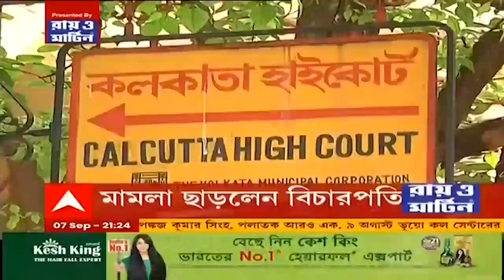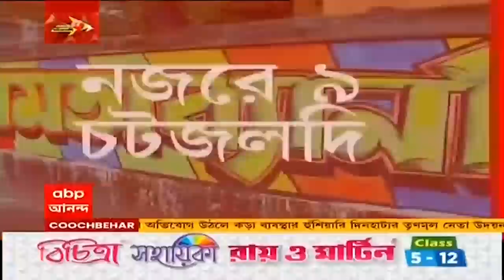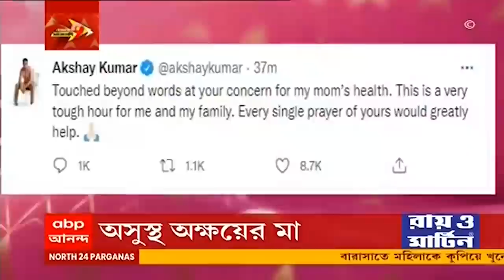Durga Puja 2021: আগের বছরের বিধি মেনেই এবছর পুজো পালনের নির্দেশ মমতার | Bangla News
পানীয় জল থেকে কামারহাটিতে (Kamarhati) ডায়েরিয়ার প্রকোপ। তিনজনের মৃত্যু। সাগর দত্ত মেডিক্যালে রোগীদের উপচে পড়া ভিড়। স্বাস্থ্য দফতর থেকে কিছু না জানানোয় ক্ষুব্ধ নাইসেড। মাইকে প্রচার পুরসভার। ভোট পরবর্তী সন্ত্রাসের তদন্তে চার জেলায় সিবিআই (CBI)। কান্দিতে নির্যাতিতার বাড়িতে গিয়ে প্রত্যক্ষদর্শীদের সঙ্গে কথা। তদন্তের অগ্রগতি জানতে দিল্লিতে ডিআইজিকে (DIG) তলব। আউশগ্রামে তৃণমূলের পঞ্চায়েত প্রধানের ছেলেকে গুলি করে খুন। দলীয় কর্মসূচি থেকে পঞ্চায়েত অফিসে ফেরত আসার সময় গুলি। বাইকে ফিরছিলেন তৃণমূল নেতার ছেলে, দু'টি বাইকে ৪ দুষ্কৃতীর হামলা। নেপথ্যে বিজেপি (BJP), অভিযোগ তৃণমূলের (TMC)। অস্বীকার গেরুয়া শিবিরের। আগের বছরের বিধি মেনে এবছরেও পুজো। রাতে ছাড় থেকে ১৮ অক্টোবরের কার্নিভাল নিয়ে পরিস্থিতি বুঝে সিদ্ধান্ত, জানালেন মুখ্যমন্ত্রী।